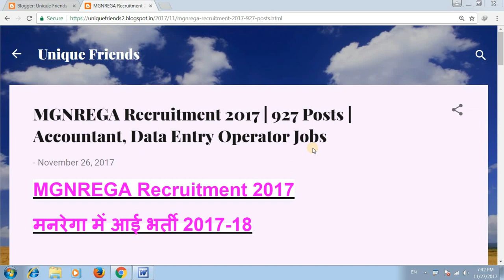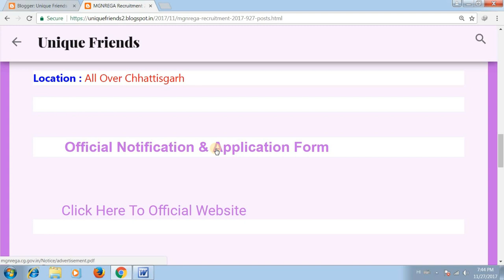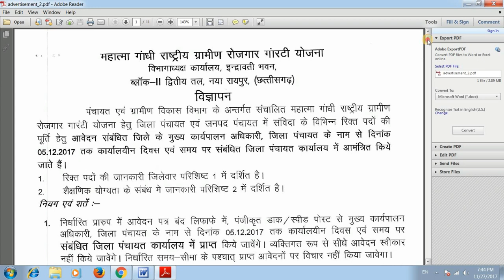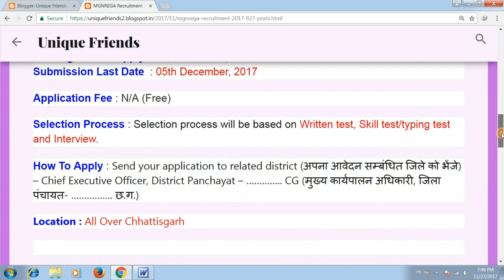मनरेगा में आई भर्ती 2017-18 | 927 Posts | Accountant, Data Entry Operator Jobs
मेरे प्यारे दोस्त, आज के वीडियो में मैंने यह बताया है कि मनरेगा में भर्ती आई जिसकी जानकारी इस वीडियों में मैनें दी आशा करता हूँ आपको पंसद आये..

Thanks !!